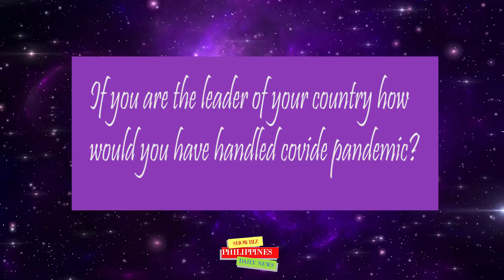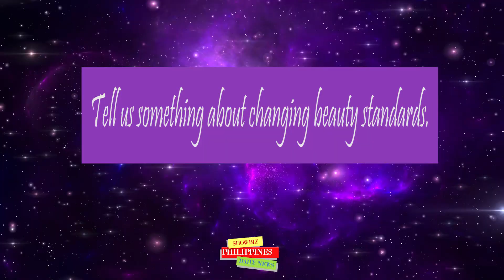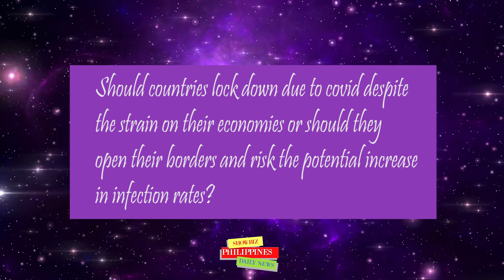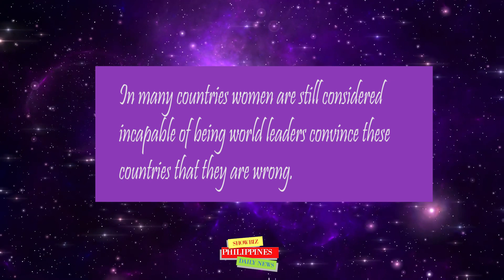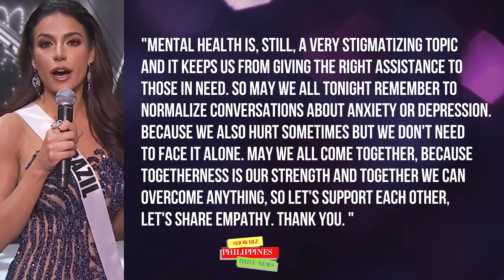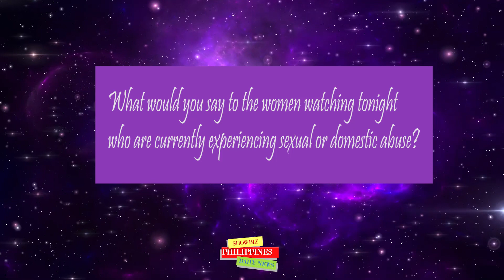TOP 5 WINNING ANSWERS | Final Question and Answer Round 69th Miss Universe 2020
Miss Universe TOP 5 Final Question and Answer Round 69th Miss Universe 2020

🎵 Track Info:

Title: Spring by Ikson
Genrea and Mood: Dance & Electronic + Calm